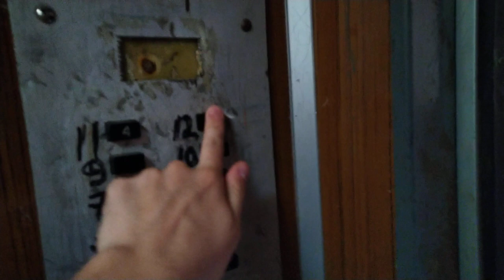Лифт КМЗ, раб. с 1984 г., V=1 м/с, г/п 320 кг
Город Санкт-Петербург, Улица Малая Балканская, дом 60к1, подъезд 3.
Грузопассажирский лифт был на замене.